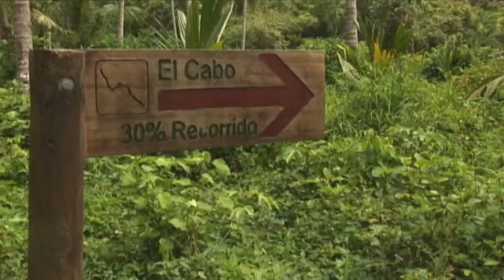TAYRONA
Mari  presenta la mejor guía turistica para recorrer las playas del parque Tayrona